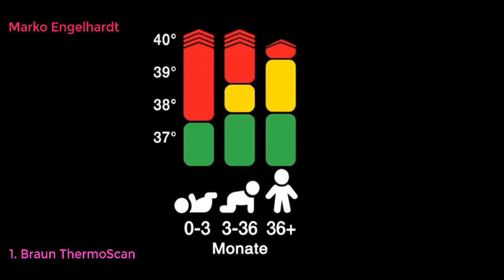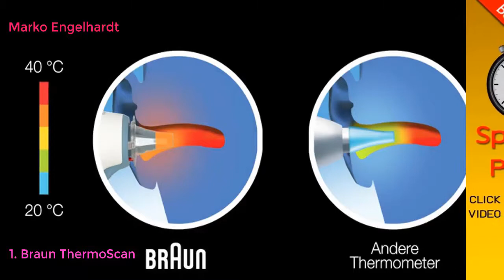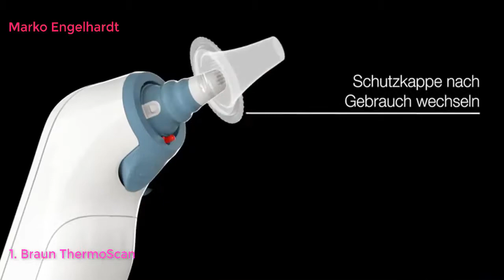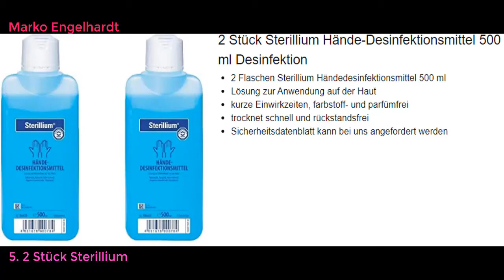Top 10 Best Beauty in Deutschland 2021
Top 10 Best Beauty in Deutschland LINK
Braun ThermoScan 7 Infrarot Ohrthermometer IRT6520
Pampers Aqua Pure Feuchttücher, 18 Packungen (18 x 48 Stück)
Philips OneBlade Ersatzklingen QP220/50, Doppelpack
Oral-B Pulsonic Slim Luxe 4200 Elektrische Schallzahnbürste für gesünderes Zahnfleisch in 4 Wochen, mit Timer, 2 Aufsteckbürsten und Reise-Etui, Platin
2 Stück Sterillium Hände-Desinfektionsmittel 500 ml Desinfektion
Amazon-Marke: Mama Bear Ultra Sensitive Baby Feuchttücher - 12er Packung (720 Tücher- 100% biologisch abbaubar)
Braun Clean und Renew CCR Kartuschen Nachfüllpackung, 5+1-Pack
Braun Ersatzschutzkappen für Braun Thermoscan Thermometer, 40 Stück
Curcuma Extrakt Kapseln - Vergleichssieger 2020* - Curcumingehalt EINER Kapsel entspricht dem von ca. 10.000mg Kurkuma - Hochdosiert aus 95% Extrakt - Laborgeprüft und hergestellt in Deutschland
Hygiene-Spray, 6er Pack (6 x 250 ml)